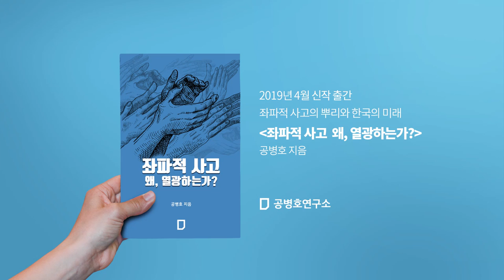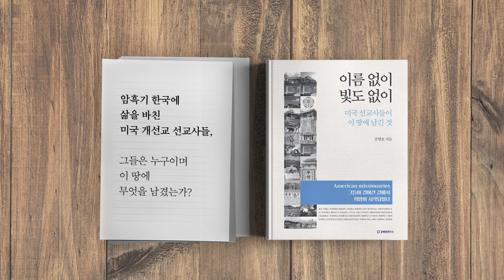이것을 고쳐야 개인과 나라가 모두 산다 ! [공병호TV]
이것을 고쳐야 개인과 나라가 모두 산다 !

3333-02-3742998 카카오은행 (예금주 : 공병호)